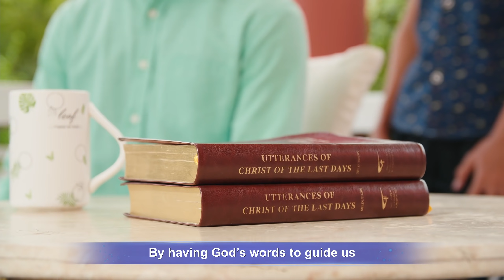"God Is Among Us" | English Christian Song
Intro
We’ve come from across the world;
before God’s throne we worship.
We are supplied by God’s word
and attend Lamb’s wedding feast.

Verse 1
Christ of the last days leads us
in battle against Satan.
The road’s full of ups and downs
and we bear tribulations.

Verse 2
By having God’s words to guide us
and with His love by our side,
we break through the dark forces
and onward we take our fight.

Pre-chorus 1
Seeing God’s might and wisdom,
our faith gets bolstered up.
We’re bearing witness to God;
seeing His smile gladdens our hearts.

Chorus
With God beside us, life in the kingdom is joy.
To repay God’s love, heavy burdens we’ll employ.
For God’s words to spread through the earth,
we brothers and sisters give our all
to carry out God’s will, to carry out God’s will.

Verse 3
To pursue truth and be cleansed
and attain God’s perfection,
we accept judgment, trials,
accept the refinements of God’s words.

Verse 4
When weak, we help each other,
and one another we spur.
We share sweetness and share joy
of the Holy Spirit’s work.

Pre-chorus 2
Understanding binds our souls,
we don’t need any more words.
God’s love fastens us tightly,
His words meld our hearts together.

Bridge
Working hand in hand,
we pray and urge each other on.
To a beautiful tomorrow God leads.
We seek to love God,
won’t cease to struggle
before ceasing to live on.
We’ll keep God’s exhortations in mind
and be faithful in witnessing Him.

Chorus
to carry out God’s will, God’s will.